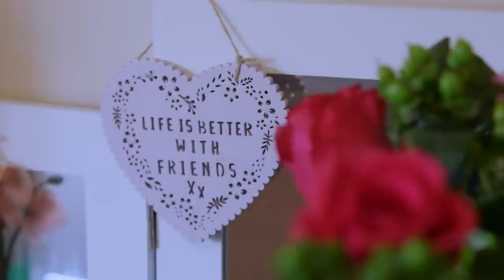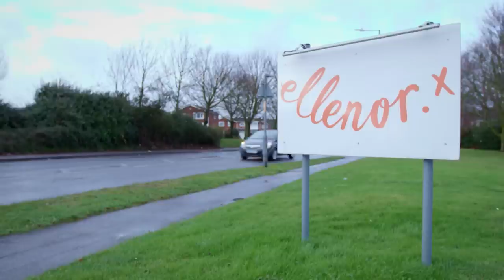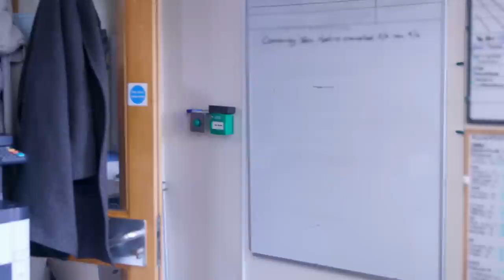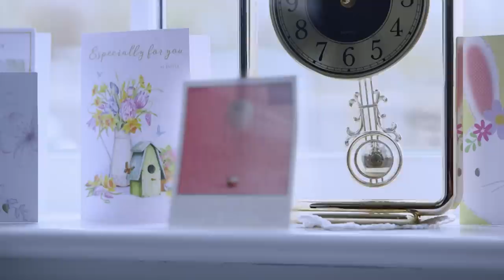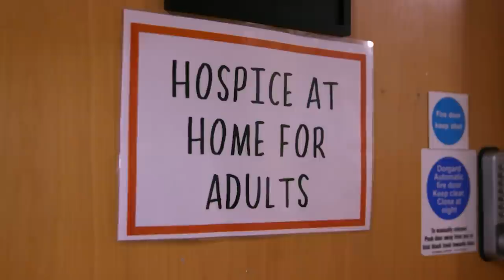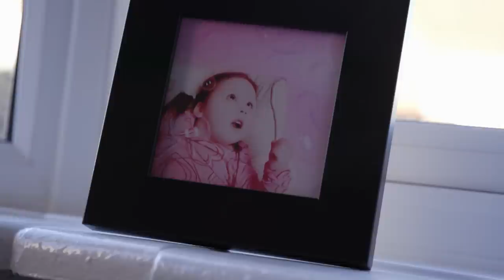The Hospice | Episode Thirteen | Full Documentary